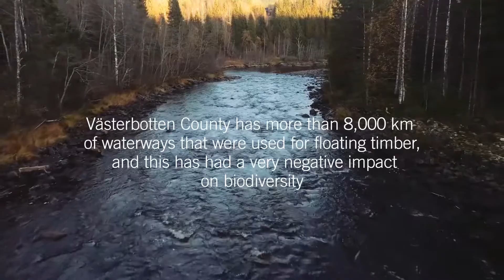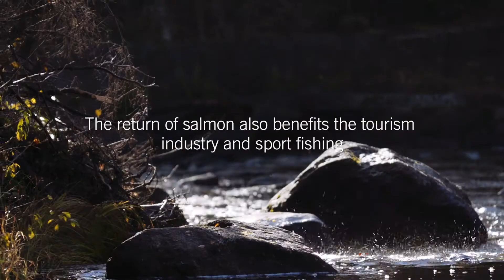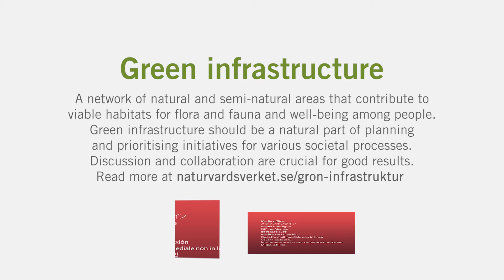Green infrastructure in practice - Watercourse restoration Lögdeälven | Swedish EPA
ReBornN is a LIFE project to restore 200 km of watercourses i Västerbotten and Norrbotten counties in Sweden. Restoration recreates habitats for fish and other aquatic animals.